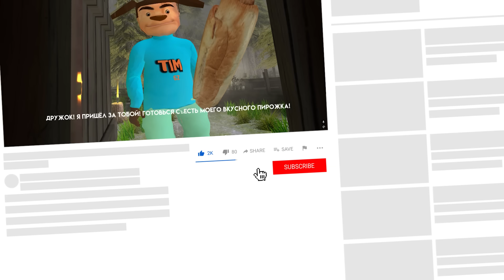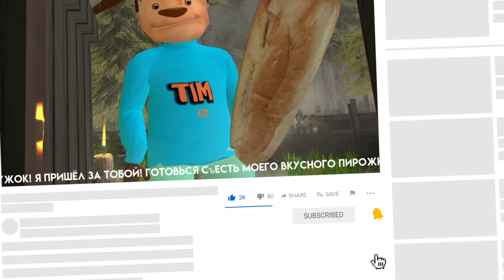ПОБЕГ ОТ ТИМОХИ ШАЛУНА